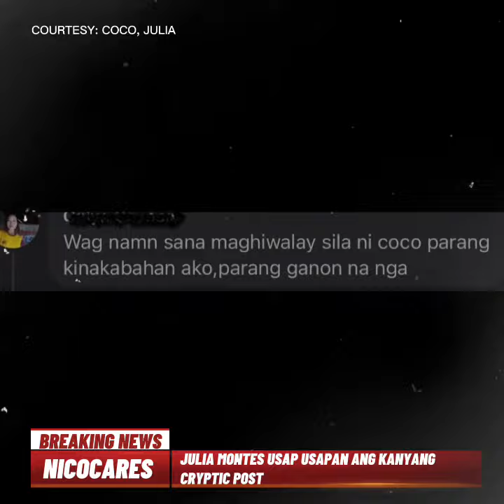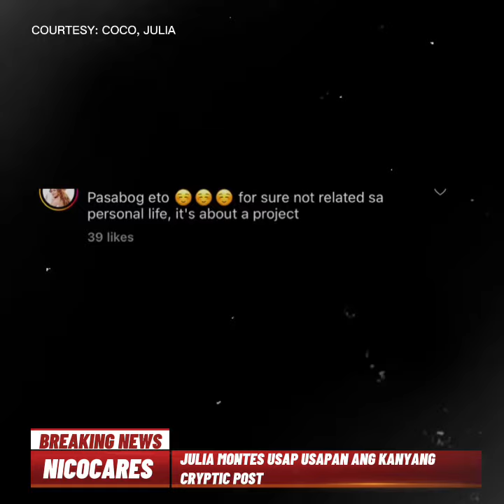julia montes, hiwalay na kay coco martin? Trending ang naging Cryptic post sa social media!